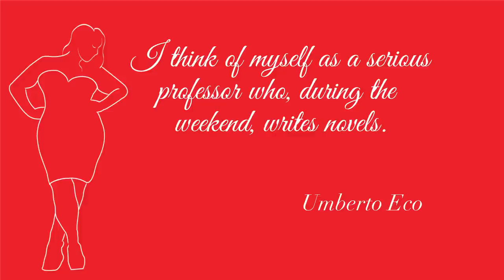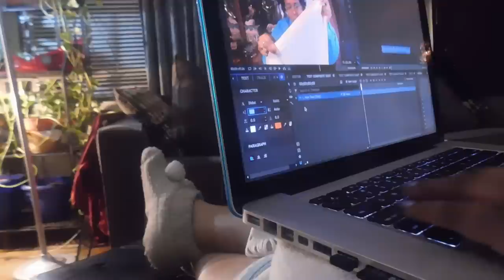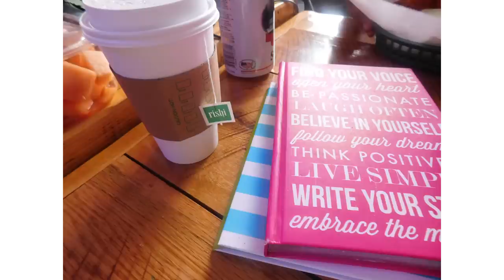A Very Good Weekend Vlog ft Aliza Naturals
Hello Stylers!! Well this is a fun different video. I took my camera along with me these past weekend to show my process in filming my spring  stylebook. I also shared footage of my night time routine.

 Snapchat. @NadznNaNa
Twitter. @fullstyleinc